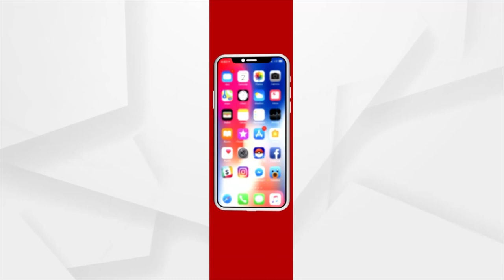ରାତାରାତି ୬୦ ଛୁଇଁଲା ପିଆଜ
ପୁଣି କନ୍ଦେଇଲା ପିଆଜ । ବଜାରରେ ପରିବା ଦର ଆକାଶ ଛୁଆଁ । ରାତାରାତି ୬୦ ଛୁଇଁଲା ପିଆଜ । ଲଗାଣ ବର୍ଷାକୁ ଦାୟି କଲେ ବ୍ୟବସାୟୀ ।